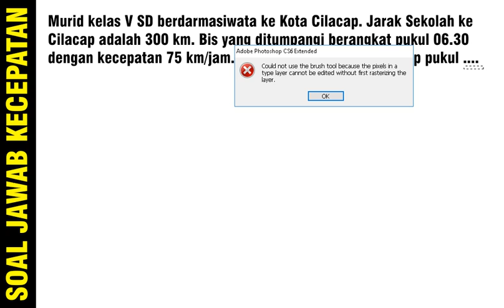Soal Jawab Kecepatan #4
Murid kelas V SD berdarmasiwata ke Kota Cilacap. Jarak Sekolah ke Cilacap adalah 300 km. Bis yang ditumpangi berangkat pukul 06.30 dengan kecepatan 75 km/jam. Maka bis tiba di kota Cilacap pukul .